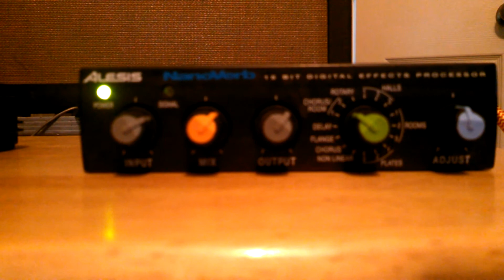Alesis NanoVerb - SOLD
Here is a quick review of an Alesis NanoVerb that I am selling on eBay. This appears to be working but I cam listing it AS-IS and for parts.
Sorry for the poor audio but I am limited to using my phone, again this is just to show that the unit works.
I had to use the power supply from my Alesis drum machine to test The NanoVerb out. The power supply does not come with the unit.
Alesis products tend to be a bit picky on how to power up this unit.
SOLD 7-2019